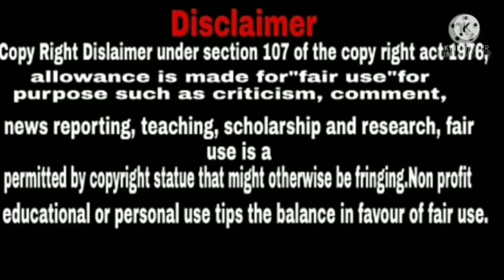गोरोन्थि 107 || Bodo Cartoon || Gwrwnthi || Bodo video || Boro Cartoon || Bodo Funtime Cartoon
Bodo cartoon
Boro Cartoon
Bodo cartoon new video
Video bodo cartoon
Video cartoon
Bodo funny cartoon
New bodo video2021
New bodo comedy cartoon
Comedy video
Bodo video
Bodo new cartoon
New bodo short story
Bodo video 2021
Bodo comedy
Comedy story
Comedy cartoon
Comedy fun
Fun comedy cartoon
Funny comedy dialouge
Funny scenes
Funny cartoon
Funny story
Funny stories
Full funny comedy
Funny movies
Comedy movies
Bodo comedy 2021
Boro cartoon
Boroni cartoon
Very funny cartoon
Boro putula
Bodo new album 2021
Boro album
Bodo movies
Bodo cartoon story
Bodo animation story
Bodo animation movies
Bodo animation song
Bodo girl cartoon
Funny girl cartoon
Funny cartoon songs
Bodo short story
Bodo hit cartoon
New animation story
Animated movies
New animated story
Animated story
Funny bodo  cartoon
Cartoon bodo
Bodo comedy cartoon new
Cartoon comedy
Comedy cartoon bodo
Cartoon bodo funny
New bodo funny cartoon
Cartoon world
Bodo video film
Short comedy videos
Top 10 most watched cartoon in India
Comedy world cartoons

THIS IS NOT FOR CHILD💥💥

Copy Right Disclaimer under section 107 of the copy  right act 1976, allowance  is made for "fair use " for purpose such as criticism, comment , news reporting, teaching, scholarship and research, fair use is a permitted by copyright statue that might otherwise be Infringing.

This video is only making for fun and entertainment.
All the stories are entertainment purpose do not reflect or depict any real incident, person or individual nor intend to hurt or harass any  public or private as well as religious and communal sentiments.
We are nit disrespecting any community cast religion and any person.No character are matched into any real person's existence and all characters are completely making fictional and imaginary.

Be channel aao Bodo cartoon hwnai jayw.
Angni video ni gejerjwng nwngthang naigirifwrkhw ise minihwnw arw rongjahwnw  sanbay. Asha khaliyw nwngthangmwna mwjang mwngwn  hwnnanwi.

Angnw nwngthangmwnni support  nangw be channel khw sigangsim lana thangnw thakhai.

Thank you..Boynisimbw sabaikhor thabai 🙏 🙏🙏.